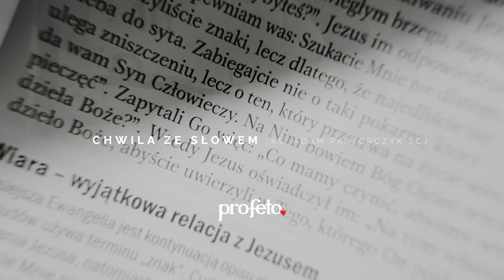Chwila ze Słowem #129 – VLOG – ks. Adam Pastorczyk SCJ – Łk 5, 33-39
Wspieraj wolne, chrześcijańskie media bez szumu codzienności i bieżącej polityki! Wspieraj dobre Słowo i Muzykę! Pomóż nam przetrwać burzę niesprawiedliwości!

"Nikt też młodego wina nie wlewa do starych bukłaków; w przeciwnym razie młode wino rozerwie bukłaki, i samo wycieknie, i bukłaki przepadną. Lecz młode wino należy wlewać do nowych bukłaków." Łk 5, 33-39